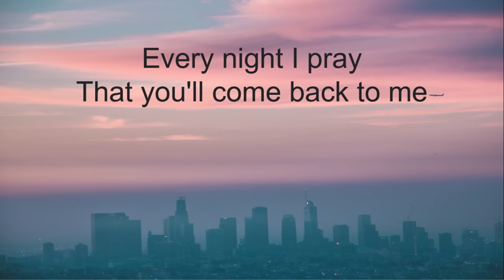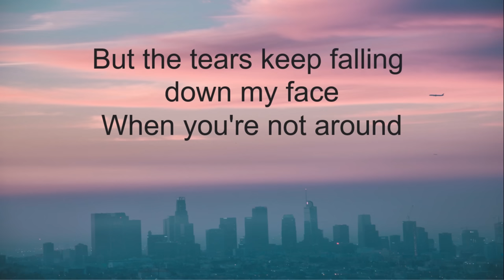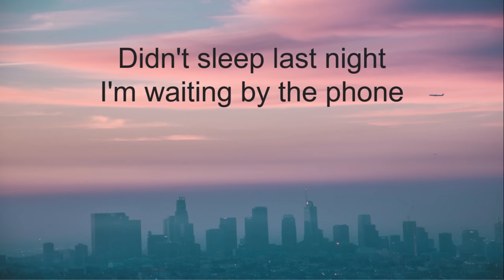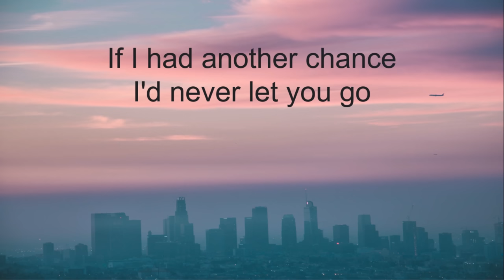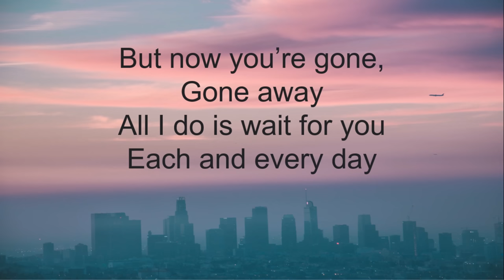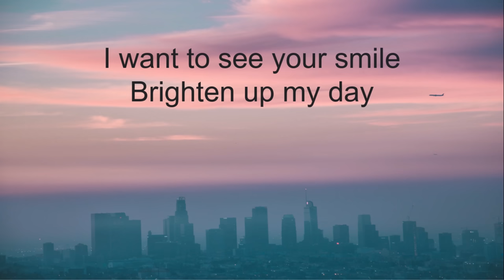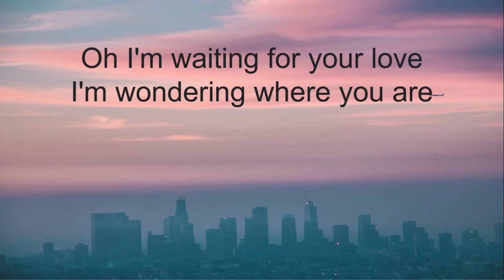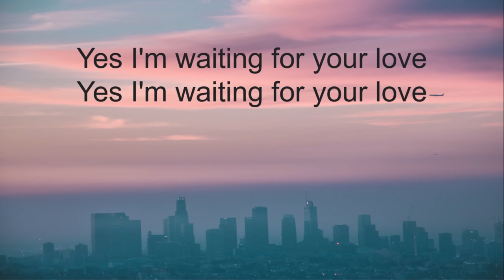Waiting For Your Love-Lyrics Stevie B